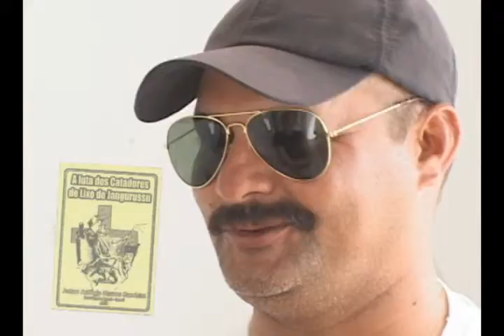Preferências - Williams Vitorino